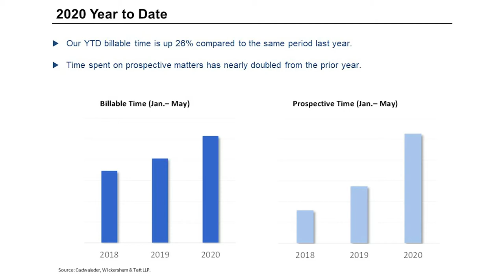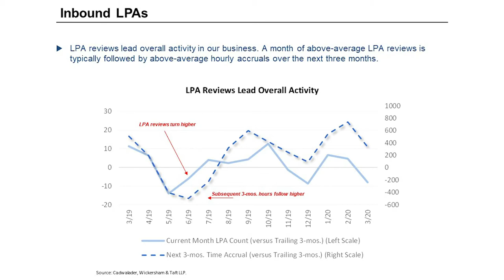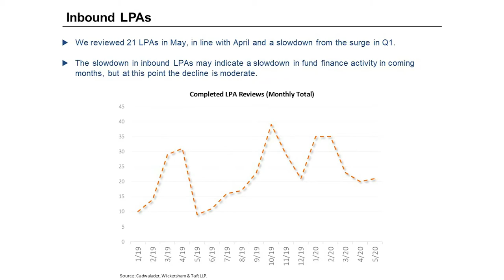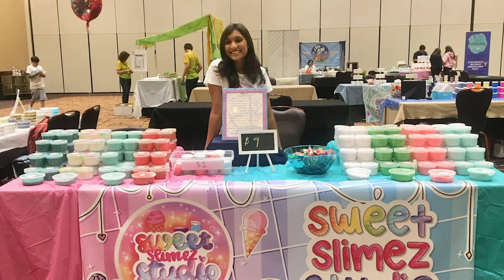Fund Finance Friday: Industry Conversations (Webcast | June 5, 2020)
In today’s Fund Finance Friday: Industry Conversations we added video and connected with a host of fund finance market participants. Nick Mitra of Natixis joins to give a market update, Tina Meigh of the Maples Group provides an update on the Fund Finance Association, Rory Smith of Brickfield Recruiting provides an update on the hiring market, and Jeff Nagle of Cadwalader summarizes the best practices for LIBOR transition proposed by the ARRC last week. In addition, we feature a short but important discussion with Leslie Gordon, President & CEO of Food Bank For New York City, on the growing hunger challenges presented by COVID-19. Cadwalader’s Mike Mascia hosts and also provides some data from our practice for 2020-to-date to try and forecast transaction volumes for the summer.